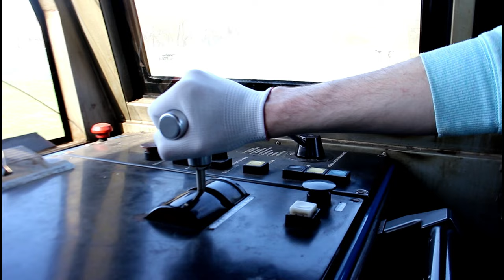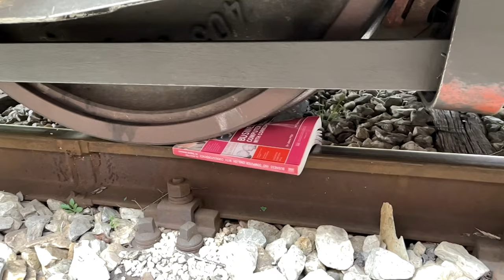Train vs Everything: Watch This 50 Ton Press Experiment!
@TrainXperiments Train vs Everything: Watch This 50 Ton Press Experiment! @TrainXperiments

Train crushing things has never been so satisfying! In this 50 ton press experiment, you'll see how the train can quickly and easily crush objects in its path. From heels to plates to even a watermelon, this experiment is sure to satisfy your curiosity about trains!

Don't miss out on this incredible train crushing experiment! Watch it now at @TrainXperiments!

TrainXperiments is the best place to watch train experiments, and we're excited to continue testing out new experiments for you. Crushing Things with a TRAIN Experiments! Train press test! Get run over things by train. We putted a train on a railroad test! Crushing experiment with a train! Destroying experiment with a crushing train. In this video we are doing power test experiments  with our 50T  train.
Drop us a comment of your toughs for our next video !
You can see a lot of Things Crushed by us just for your pleasure !

0:33 Train Experiments
0:55 Crushing Things
1:30 Ridiculous experiments
1:45 Crushing with a Train

EXPERIMENTS TRAIN CRUSHING THINGS !!!